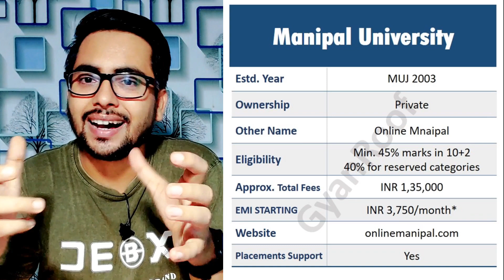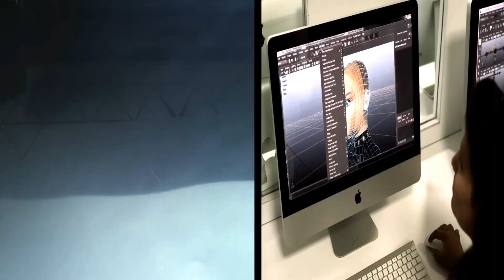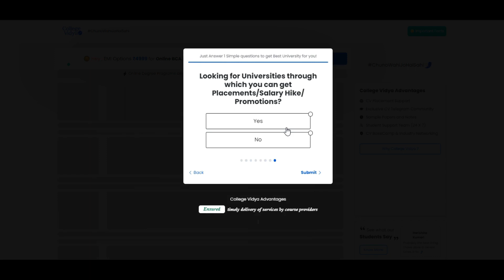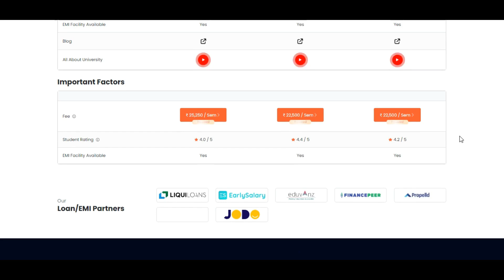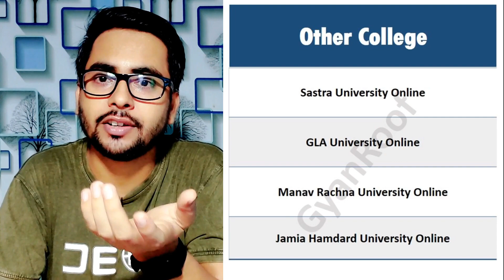💥 Online BCA Top 10 Colleges [2023] | Admission Process | Eligibility, Fees, Placements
💥 Online BCA Top 10 Colleges [2023] | Admission Process | Eligibility, Fees, Placements | GyanRoof

(Get FREE Career Booster Program worth INR 6999/-)

My Gears ⚙️ -

✅ Frequently Asked Questions About Best Online BCA College in India Are Below –
When did BCA 2023 start?
When BCA admission start 2023 in maharashtra?
Can BCA be done online?
How many years is BCA 2023?
Can I do BCA in online?
Which is the best BCA college online?
Is online BCA approved by UGC?
Does online BCA have value?
Which is best college for BCA online?
Which online college is best for BCA in India?
Is online BCA degree valid in India?
Can I get BCA degree online?
Where is the best BCA college in India?
Which is the best college for BCA?
Which university is No 1 in BCA in India?
Who is the best BCA in India?
What is the fee structure of online BCA in Chandigarh university?
Is Chandigarh university online degree valid?
Which university is best for online BCA?
Is Amity Online BCA valid?
What is the fee of Amity Online BCA?
Is Amity good for BCA?
Is Manipal online BCA degree valid?
Is Manipal online degree valid?
Does Manipal offer BCA?
Is LPU good for BCA online?
Is LPU online degree valid?
Is BCA from LPU worth it?